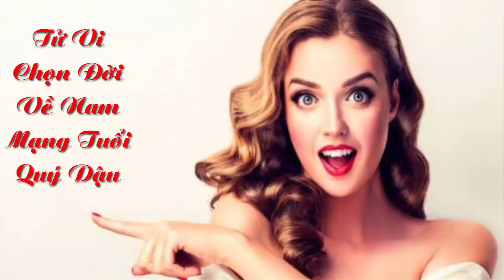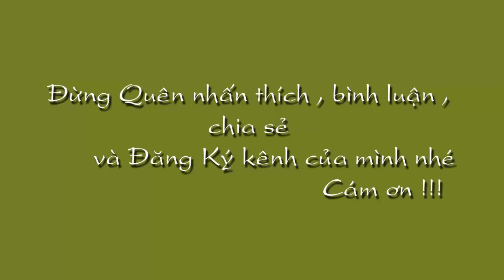Tử Vi Chọn Đời Tuổi Quý Dậu 1993 Nam Mạng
Tử Vi Chọn Đời Tuổi  Quý Dậu 1993 Nam Mạng Chọn  Tử Vi Chọn Đời  Tử vi chọn Đời Đừng quên Lik Xem tử vi miễn phí , tử vi trọn đời , tử vi hàng ngày tại kênh  Kiến thức Tử Vi Trọn Đời tại :